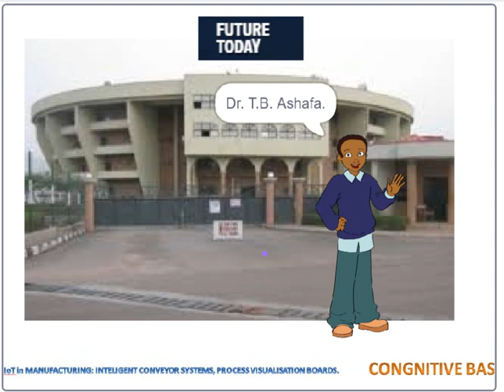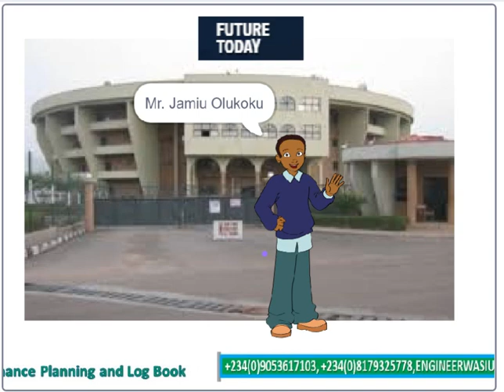Graduating Muslims Students, LAUTech. GMS 18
Program of Events of the Graduating Muslims Students, Ladoke Akintola University of Technology Ogbomoso Oyo State Nigeria. Independently Produced by Favoured Audiovisual Services in Support of GMS 18.